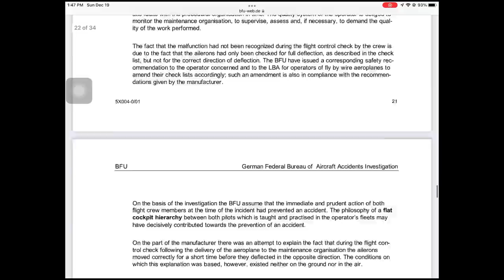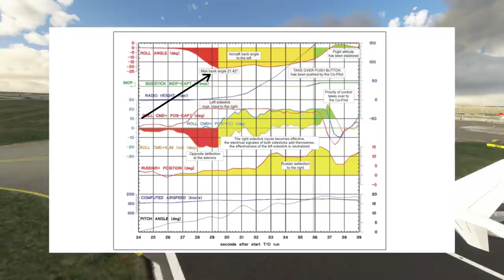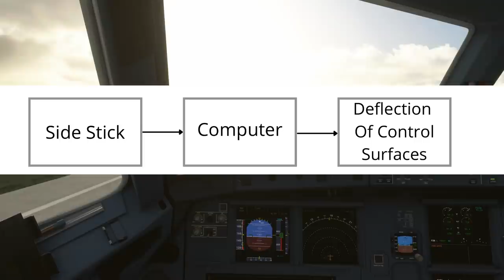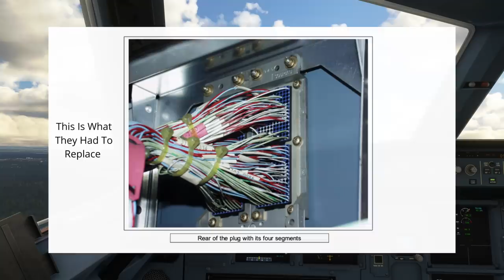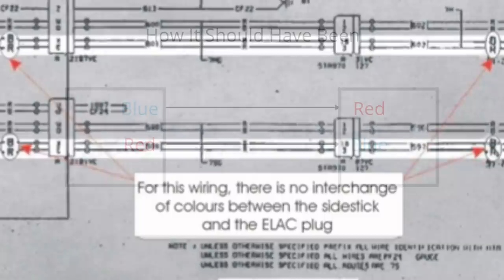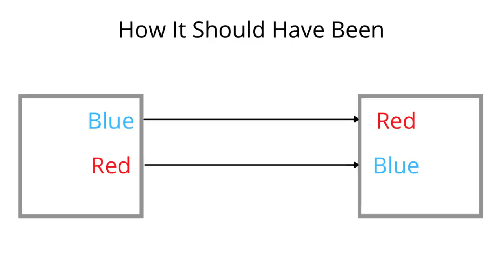The Pilot Who Controlled The Uncontrollable Jet | Passenger Jet Does The Opposite Of What It Should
This is the story of an Airbus a320. Well i'd love to tell you more about the plane and the operator but the german investigators are surprisingly tight lipped about the who the operator was, I mean ive read a few reports of theirs. It's how they do things, I'm just glad that they publish the reports and that its in english. No complaints here. We do know that this occurred on the 21st of march 2001 and the a320 was flying from Frankfurt to Paris with 115 passengers.

The pilots arrived at the airport a bit early as they had some extra preflight checklists to do today. The captain had 9300 hours of experience and even had an acrobatics rating on his license. The first officer had about 2000 hours of experience.  That day the airplane that they'd be flying had been in maintenance for the past few days and so they'd need to conduct a few extra checks to make sure that the plane was fit to fly. Once the engines were started the and before they started taxing the pilots conducted a flight control check to make sure that everything was working as intended. They noted no irregularities and so they started to taxi to runway 18. The plane lined up with the runway and the pilots added power. The takeoff was normal and once they hit the rotate speed the captain pulled back taking the a320 into the sky. Right after takeoff the captain noticed that something was wrong.  The plane was banking to the left just a tiny bit. He tried to correct it, but that only seemed to make the problem worse. As the captain tried to stabilize his plane the bank to the left grew. Eventually they were banking to the left by about 22 degrees. Just feet off the ground. The captain said “ I cant do anything any more!” indicating that the plane was not responding to his inputs in the way that he expected the plane to. The first officer said I have control and pushed the takeover button, from the right hand seat he was able to control the plane much better. The crew took the plane upto 12000 feet to try and troubleshoot the problem. The captain tried to control the plane from the left seat, but to their dismay the plane did the opposite of what the captain was commanding. If the captain commanded a left turn the plane would go right. But that problem did not exist on the other sidesidstick. With such peculiar behavior the pilots had no idea what else could go wrong with this plane and decided that landing back at Frankfurt was the best thing to do. The first officer then took control and landed the a320 back at Frankfurt with no further issues.

Now this incident does not sound like it was that bad, but looking at the flight data showed how close they came to disaster. This graph shows that their maximum bank was 21.42 degrees now that's not too extreme. But right below that they show you the readout from the radio altimeter. They were banking to the left at almost 22 degrees when they were barely 10 feet off the ground. The slightest mistake then would have sent this plane crashing back down. The only reason it wasn't worse than it was was because the first officer had been instinctively commanding a right bank before he took over from the captain. Had it not been for his moderating inputs this would have been bad.  Once the plane was on the ground they handed the plane over to the ground staff who did a flight control check. When they did that they found that the ailerons initially moved in the right direction but then for some reason  moved in the opposite direction something was very wrong with this plane.